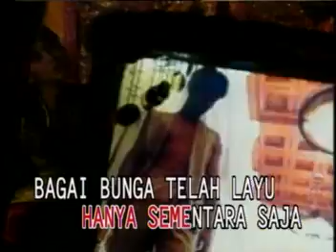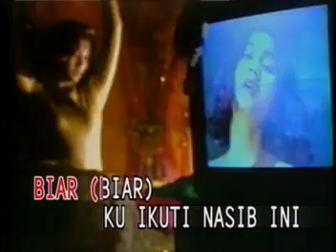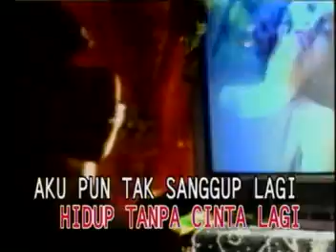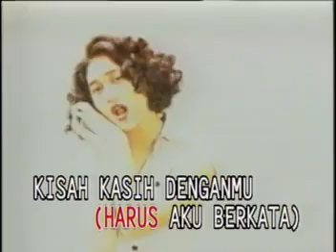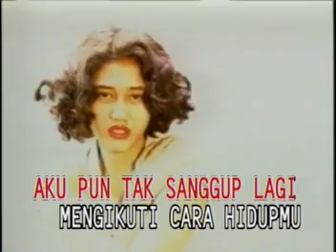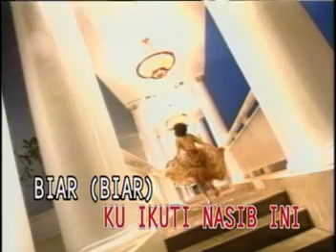Deddy Dores - Biarkan Cintamu Berlalu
sedey...